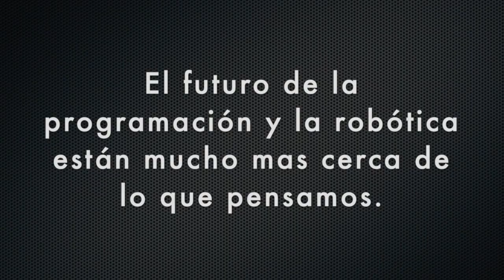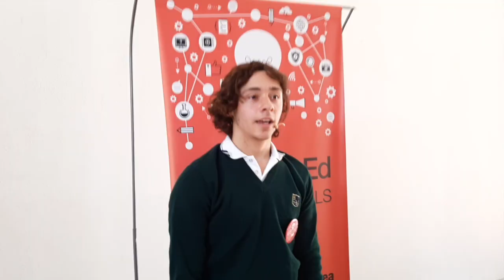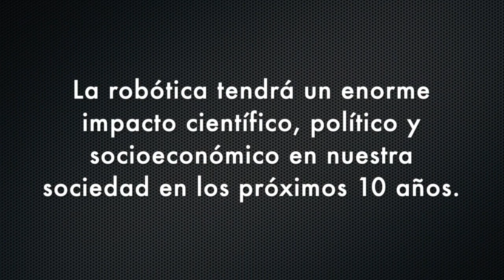- - Clubes TED-Ed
ClubesTedEd - SANTA MARIA DE LAS COLINAS DEL NORTE - Licencia: 2020
Titulo:
Dada por: